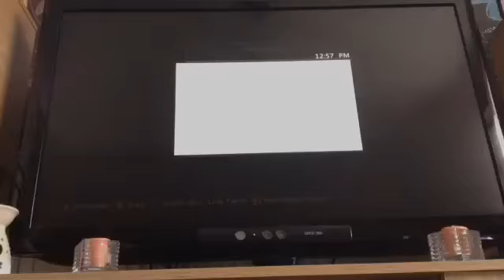Beast land:my next minigame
Hello beast and new beast
There are
Minecraft series
Soon minecraft story mode.
Soon minecraft on PC
News
Mews about future minecraft updates
Shout out Sunday or Saturday or Friday
People in the pack
Milmanvj
Ukrad
Morgrex
Rapsodic08
LittleDevillRon [The beast at minecraft]
Jumpingstew7552
Sonnieboy05